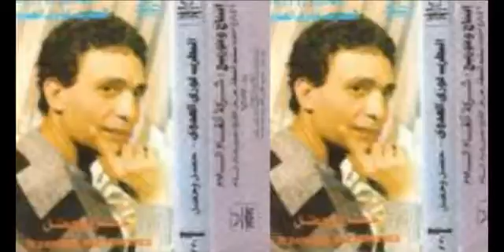Fawzy El 3adawy - Akher Zaman / فوزي العدوي - اخر زمن